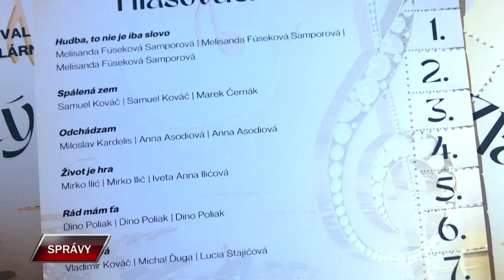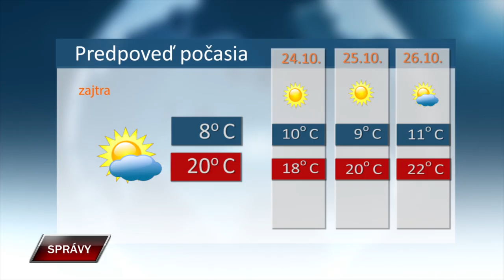SPRAVY 22 10 2024